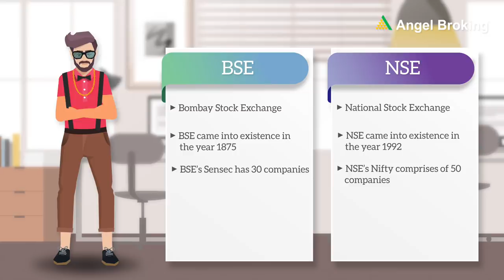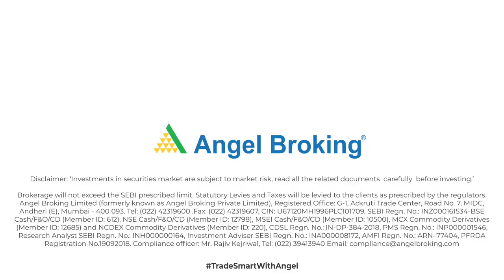What is the Difference Between BSE & NSE? | Angel Broking Knowledge Series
What is the Difference Between BSE & NSE?
BSE stands for the Bombay Stock Exchange whereas NSE stands for National Stock Exchange.

BSE and NSE have organized marketplace where investors and traders transact in shares and securities. We all have come across the word Sensex in the stock market.
BSE came into existence in 1875 & NSE came into existence in 1992

In India, there are two major stock exchanges – NSE or National Stock Exchange & BSE or Bombay Stock Exchange.
BSE is the oldest stock exchange in Asia while NSE is the largest in the country.

Watch this video completely to get a clear understanding of BSE & NSE.